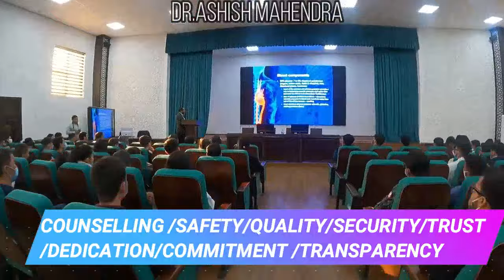Study MBBS Abroad for Indian Students | India's Most Trusted Company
MBBS in Abroad: Study Medicine in Foreign Medical Universities
Every year, thousands of Indian Medical students face the prime concern of getting admission in a good medical institution for higher studies. Few students manage to clear the entrance tests for government universities while others keep looking for options in private universities. Most of the students cannot afford the high donation the private universities ask for. In such circumstances come the foreign medical universities to the salvage of Indian medical students. Many universities in different countries are offering MBBS and other medical programs at an affordable price, which is certainly not the case in Indian universities.

Nowadays, many countries offer high-quality medical education at very affordable prices. The students from various countries including India, China, Nepal and Bangladesh etc are willing to study MBBS in foreign countries. Amongst the top picks, come the countries like Russia, Ukraine, Germany and many such countries. The medical universities in Russia, Ukraine, Kazakhstan, Germany and many other countries follow the international curriculum. The universities in these countries are approved by the major organizations like WHO and enlisted with MCI.

Nowadays, students not only look for affordable medical education but also the quality of education provided in medical colleges abroad. The process of admission in MBBS in medical universities abroad is very simple and hassle-free. In such destinations, there is no need to clear any entrance examination like TOEFL and IELTS.

The major questions students have in their mind is that after completing MBBS what other steps will follow. After completion of the MBBS course, the students need to complete 3 more steps.

To clear the MCI Screening Test / FMGE Exam.
Complete 1 year of internship in India.
To register with MCI as a medical practitioner.
After completing the above process, the medical students can appear for NEET for PG (Entrance test for PG leading to MD / MS). The completion of the above steps after completion of MBBS abroad, entitles a student to appear for the PG program in India.

Advantages of Studying MBBS in Abroad:
 MBBS at an affordable cost- Students who want to study MBBS in Abroad can get the best quality education at an affordable fee of 15-25 Lakhs INR.
 No Donation or Capitation Fee is required- To seek admission in any Indian Medical University parents have to pay a huge amount of donation or capitation fee excluding the yearly tuition fee. This is not the case in the Top Medical Universities Abroad. Medical universities of Russia, Ukraine, Kyrgyzstan, China, etc. don’t accept any capitation fee or donation fee.
 No entrance test is required to seek Admission- For MBBS in Abroad, students need to secure a minimum of 50% in their 12th with Physics, Chemistry, and Biology. They don’t even need to clear an entrance examination such as IELTS and TOEFL.
 Extremely low cost of living- This factor is highly dependent on the lifestyle of the student. The majority of foreign countries who are offering MBBS in Abroad are from Europe, where the cost of living is extremely low. If we talk about Russia, the monthly average living expense is somewhere between 100-150 USD $ (Indian Rupee- 69.31 INR) including all overhead expenses.
 Best World Class Infrastructure- Medical universities of Abroad offer world class Infrastructure with all the latest equipment.
 Opportunity to get great International Exposure- Students will get the chance to meet the students coming from different countries, ethnicity, and background in the Top Medical Universities Abroad. This exposure will be of great help for all the students trying to settle in a new country.
 English Taught Programs- Medical universities of Abroad use the English language as the medium of education. It’s not mandatory for students to learn the local language of the country to study MBBS in that country. However, it is beneficial for the students and assists them in their holistic development.
 Availability of Hostel- All the medical universities of Abroad provides comfortable and cosy hostel accommodation to all its international students. Indian students will be happy to know that the majority of medical universities Abroad, offer Indian food too.
MBBS in Abroad is one of the great options Indian medical aspirants can opt to see the transformation of their dreams into a reality.

Best Universities for MBBS in Abroad